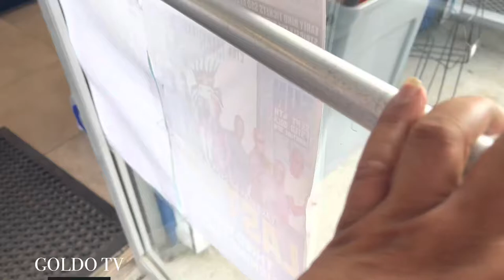First time goin ST. Thomas in boat 🚤